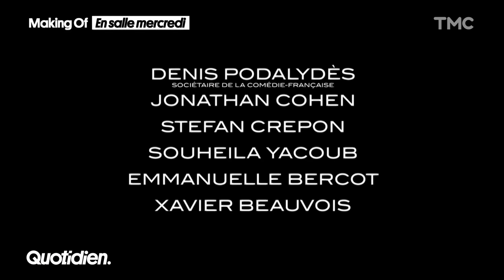Jonathan Cohen et Denis Podalydès assurent la promo d'un film raté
🎤 Vous en voulez plus ? Retrouvez toutes les interviews de Quotidien